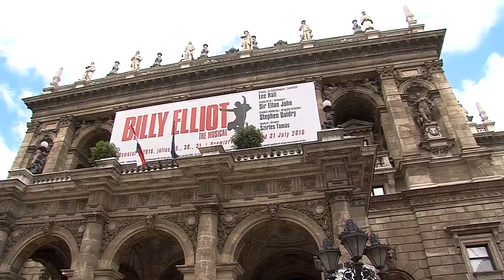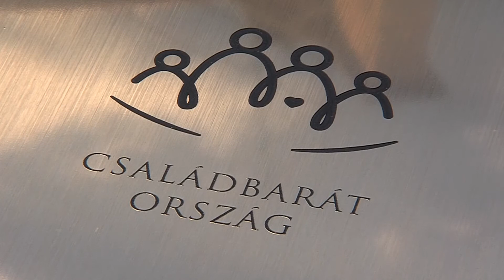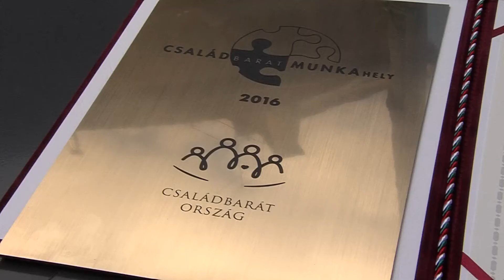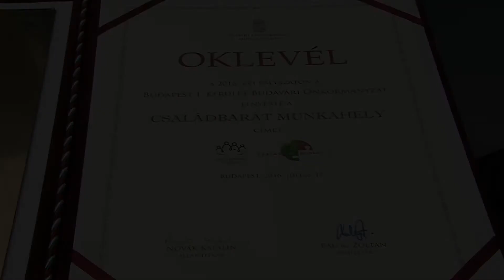Családbarát munkahely díjátadó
2016-ban immár hatodik alkalommal hirdette meg az Emberi Erőforrások Minisztériuma „A Családbarát munkahelyek kialakításának és fejlesztésének támogatása” című pályázatot. A felhívás egyszerre értékelte a munkahelyek már létező és tervezett családbarát intézkedéseit.
Az érdeklődők 2016. május 4-től június 3-ig négy kategóriában nyújthatták be jelentkezésüket: kis-, közép- és nagyvállalatok, valamint költségvetési, közigazgatási szervek is pályázhattak.

A pályázat célja, hogy minél több munkahely működjön családközpontúan. A díj az erkölcsi elismerés és a támogatási összeg (maximum 2 millió forint) odaítélése mellett kommunikációs értéket is képvisel, hiszen a cím egy évig tartó használati jogának elnyerése hozzájárul a nyertes vállalatok és szervezetek pozitív munkáltatói arculatának kialakításához.